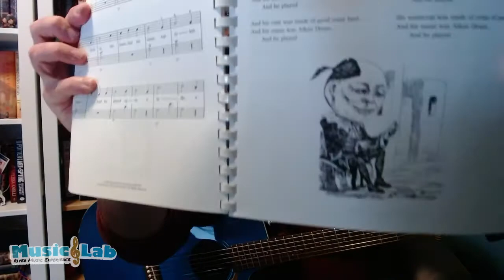Aiken Drum and Proud Mary - Music Lab #208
We have some songs from Janis Joplin, CCR, and an old Sottish folk tune on today's Music Lab.

The River Music Experience transforms lives in the Quad Cities by providing opportunities to LISTEN to, LEARN about, and PLAY music.